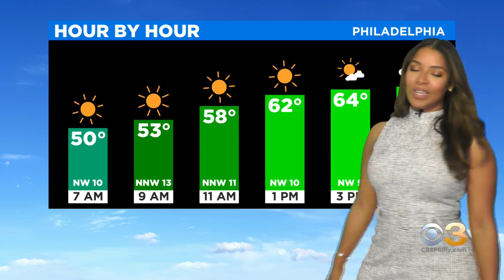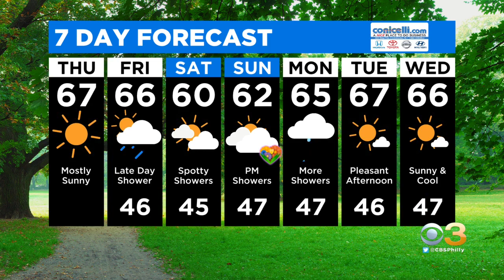Philadelphia Weather: Cool Down Coming